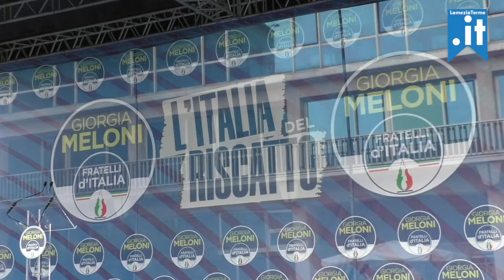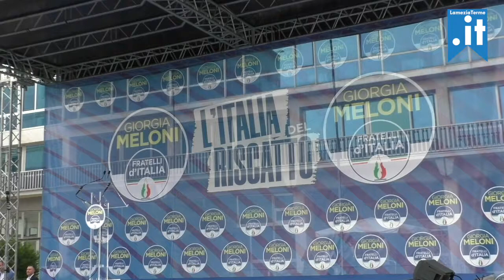Elezioni Regione Calabria 2021 - Interviste a Catanzaro Fratelli d'Italia